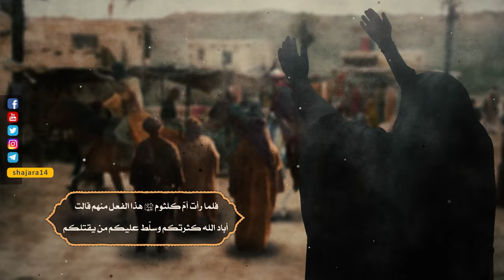في مثل هذا اليوم - الثامن والعشرون من محرم الحرام عام 61 للهجرة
في مثل هذا اليوم أُدخل سبايا أهل البيت عليهم السلام إلى مدينة بعلبك وقد استقبل أهل المدينة حاملي رؤوس شهداء كربلاء بالسكّر والسويق والغذاء، فلمّا رأت أم كلثوم عليها السلام هذا الفعل منهم قالت أباد اللّه كثرتكم وسلّط عليكم من يقتلكم.